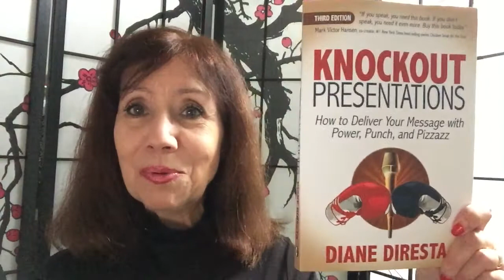Virtual Presentations: Online Meetings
Learn the mistake virtual presenters make with online meetings. Public speaking now requires mastery of a virtual platform. A poor online presence can negatively impact your executive presence. Learn these virtual communication tips to be a knockout presenter.

0:00 - Introduction
0:07 - Rise of Remote Work and Online Meetings
0:13 - Corporate Video Conferencing vs. Home Setup
0:21 - Common Mistake: Not Knowing Where to Look
0:30 - Misconception: Looking at the Screen
0:35 - Impact of Incorrect Eye Contact
0:56 - Correct Technique: Look at the Lens
1:02 - Benefits of Direct Eye Contact
1:06 - Conclusion